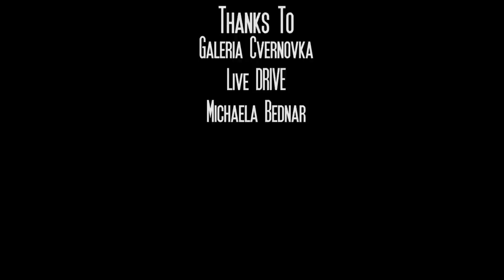King Shaolin - Fancy Caller | OFFICIAL VIDEO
King Shaolin - Fancy Caller (Official Music Video)
Official Music Video by KING SHAOLIN. Created by (c) LIVE DRIVE 2012

"Fancy Caller" is song picked from "Road To The Machiavelli Valley" album by King Shaolin (2012)

Camera: Martin Hruboš
Second Camera: Janka O'ska

Film Edit: Martin Hruboš

Special Thanks to "GALERIA CVERNOVKA" and "Live DRIVE Team"